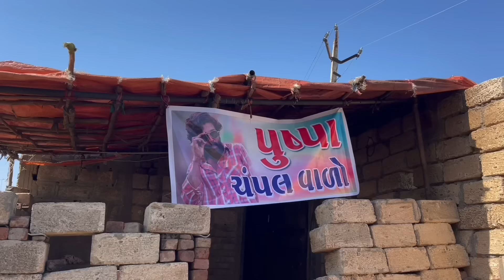પુષ્પા ચપ્પલ । Khajur Bhai | Jigli and Khajur | Pushpa | Nitin Jani |Pushpa Comedy | Gujarati Comedy